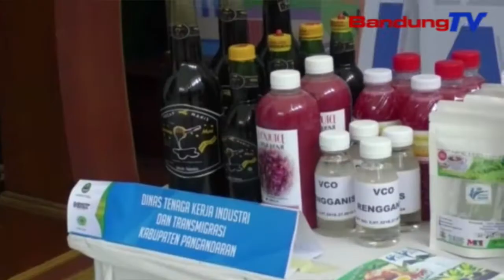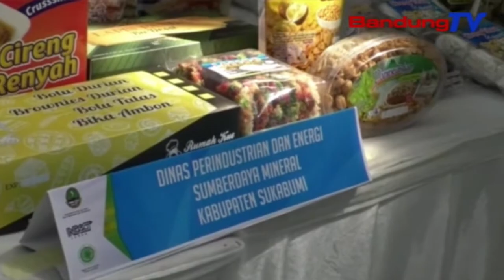DISPERINDAG Jabar Serahkan Sertifikat Halal Bagi 300 IKM | SBR | BANDUNGTV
SBR | BANDUNGTV | KRISANTI | Dinas Perindustrian dan Perdagangan Jawa Barat menyerahkan sertifikat halal, bagi tiga ratus industri kecil menengah, dari 26 kabupaten kota di Jabar, pagi tadi. Kepala Dinas Perindustrian dan Perdagangan Jabar berharap, seluruh kabupaten kota mengganggarkan di A-P-B-D, untuk sertifikasi halal, dan ada kolaborasi dengan berbagai pihak.